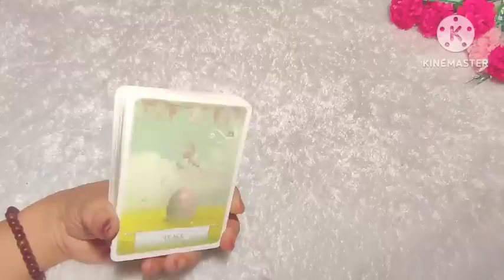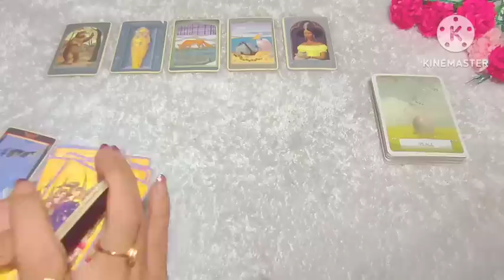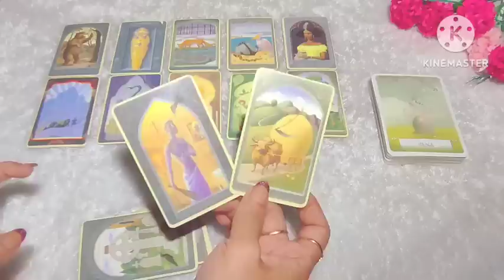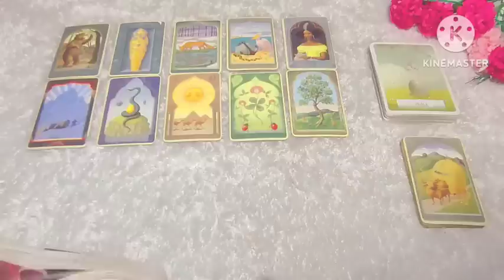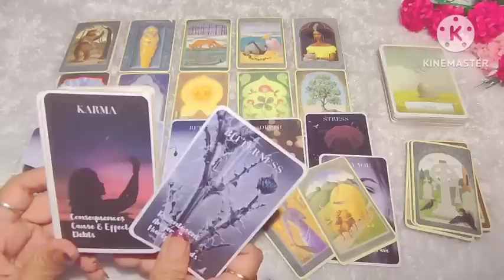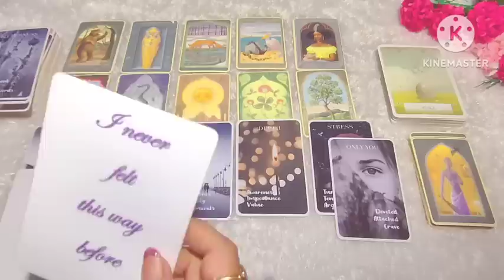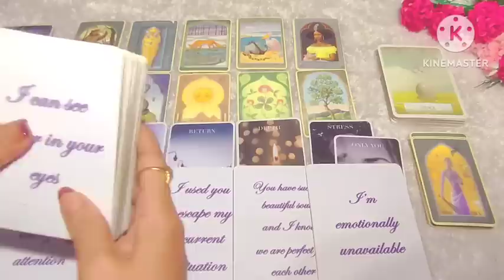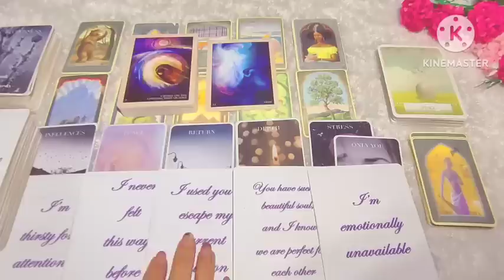Pesan dari seseorang yang sangat mencintaimu 💌